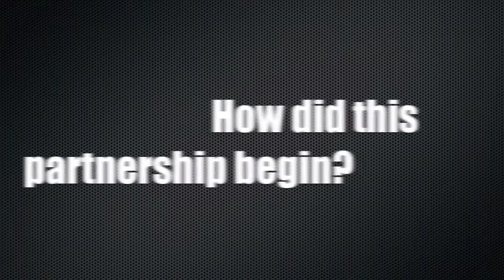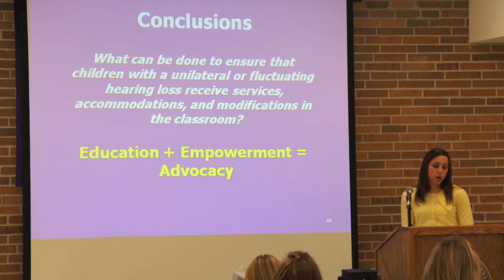Clinical Doctorate in Audiology (Au.D.) joint program at UW-Stevens Point & UW-Madison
The University of Wisconsin-Stevens Point School of Communicative Disorders has developed a joint Clinical Doctorate in Audiology (Au.D.) program with the University of Wisconsin-Madison Department of Communicative Disorders. Our universities have merged their resources to provide a unique professional doctorate program. The collaborative program between the UW-Stevens Point and the UW-Madison is accredited by the Council on Academic Accreditation in Audiology and Speech-Language Pathology of the American Speech-Language Hearing Association.